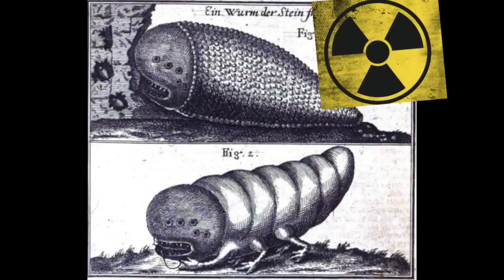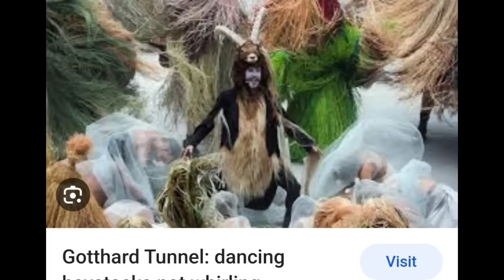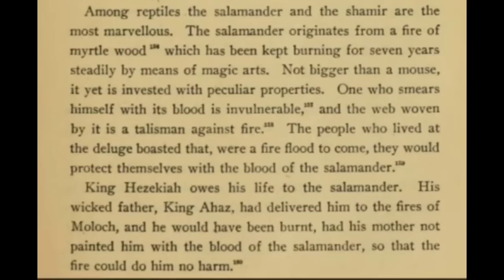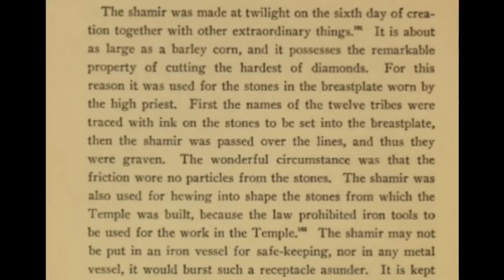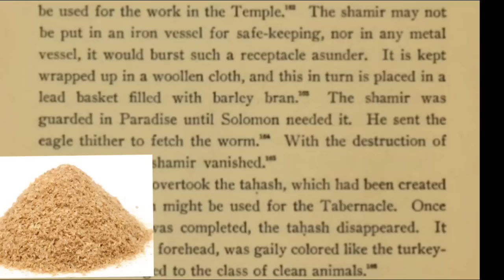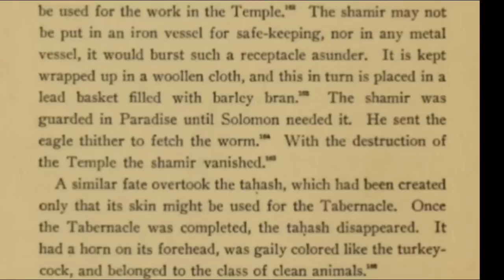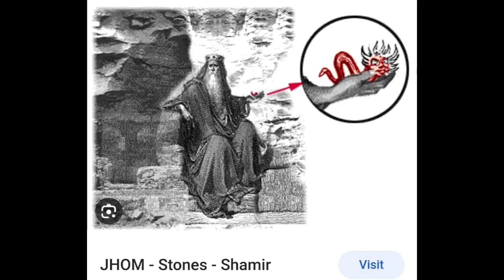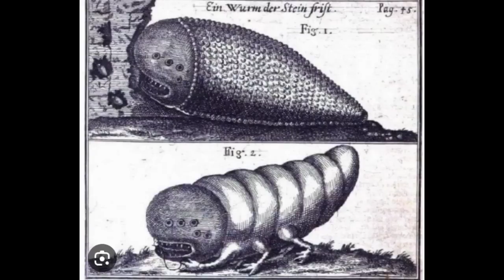Legend of the Shamir! Ancient "Stone Eating Worm" Had to be Stored in Lead Box